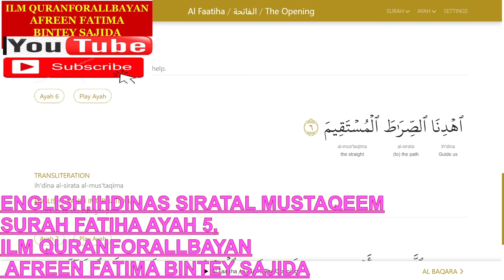ENGLISH,IHDNIS SIRATAL MUSTAQEEM,S FATIHA AYAH 5,ILM QURANFORALLBAYAN,5MINS